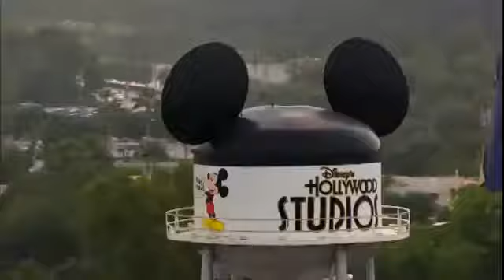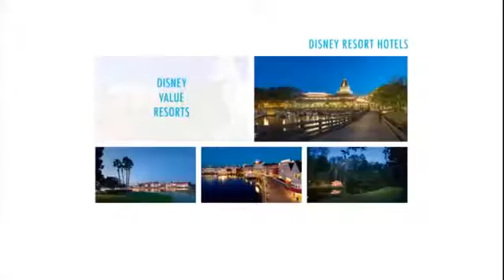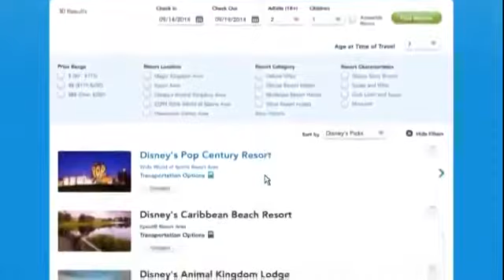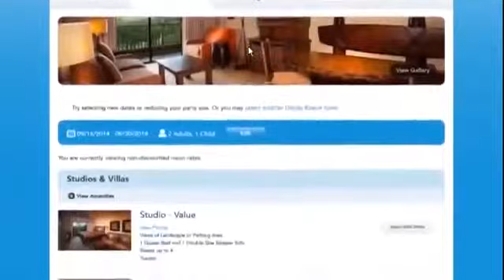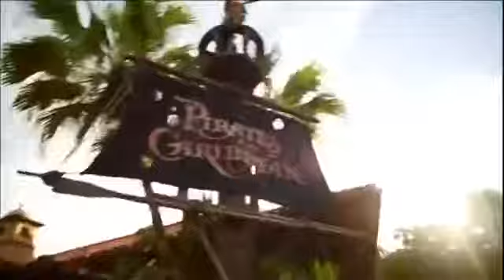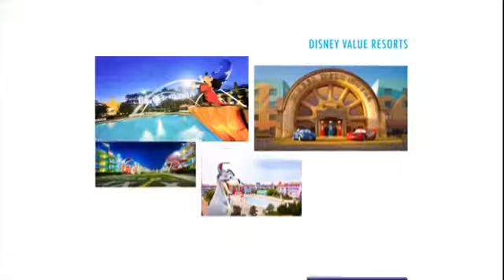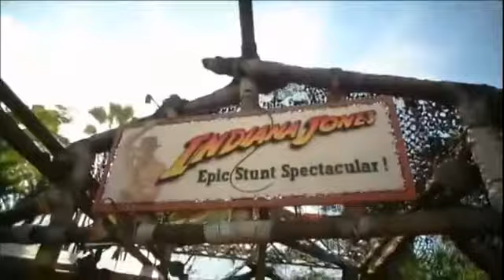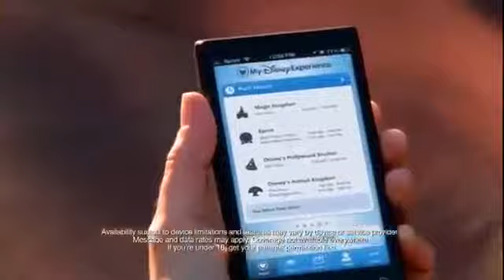NEW Exploring Walt Disney World 2016 2017 Vacation Planing DVD HD Movie Film Magic Kingdom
Easy way to get excited about your WDW Vacation!

The Walt Disney World Resort, informally known as Walt Disney World or simply Disney World or shortly WDW, is an entertainment complex in Bay Lake, Florida . The Walt Disney World Resort,.

Disneyland Park, originally Disneyland, is the first of two theme parks built at the Disneyland Resort in Anaheim, California, opened on July 17, 1955. It is the . Disneyland Park, originally.

Take a detailed tour around the Magic Kingdom. Located at the Walt Disney World resort in Lake Buena Vista, Florida (just outside of Orlando). Filmed in January and February 2017. Theme.